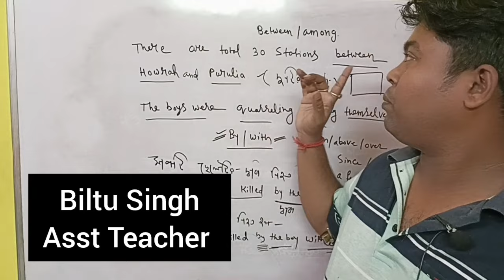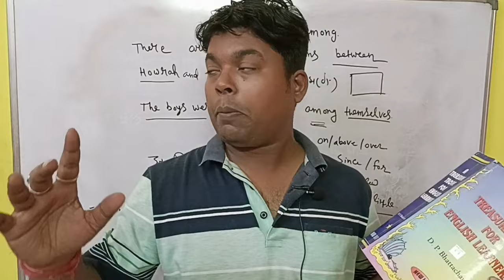West Bengal school service commission । SLST PT । Combined Batch।